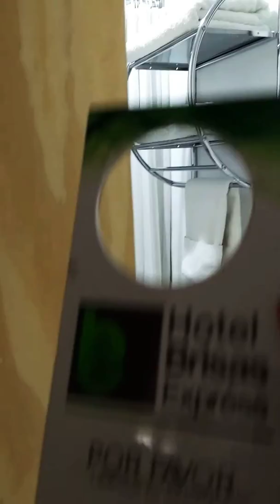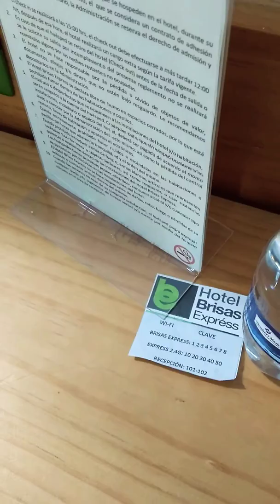Hotel Brisas Expréss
Práctico, limpio y cómodo hotel en San Cristóbal de Las Casas en Chiapas , México 🇲🇽